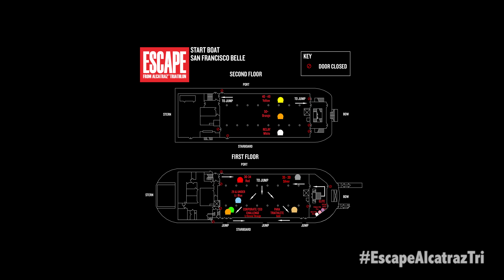Race Tips - Race Morning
Let yourself focus on the race, and check out some helpful tips and directions for exactly what to expect on race morning!